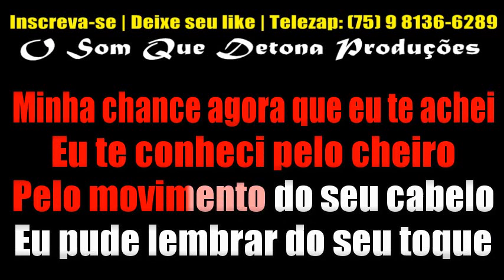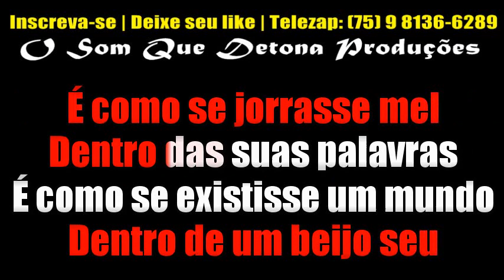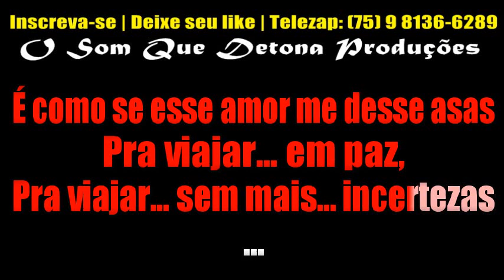KARAOKÊ DE FORRÓ - ASAS (LUAN SANTANA)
PRODUÇÃO: O SOM QUE DETONA
TECLADO: YAMAHA PSR E443 - KIT SAMPLES KONTAKT WASHINGTON BRASILEIRO ﾠ
ﾠ